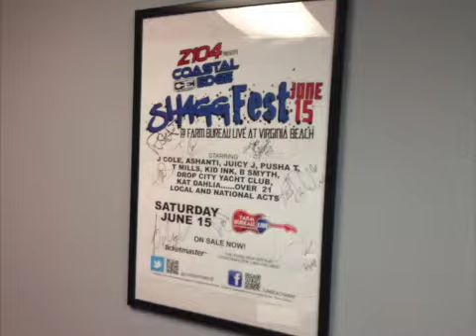News Pkg 2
This video is about News Pkg 2